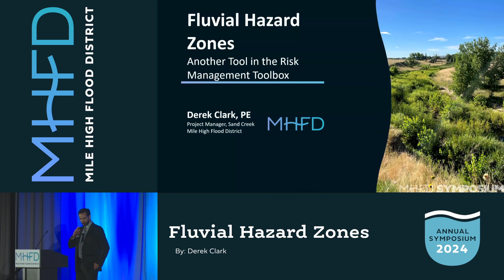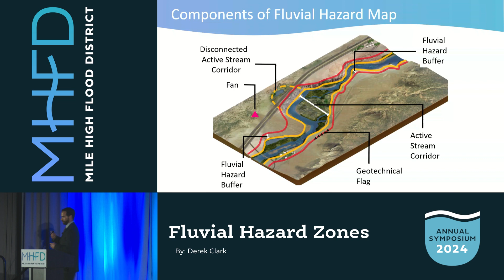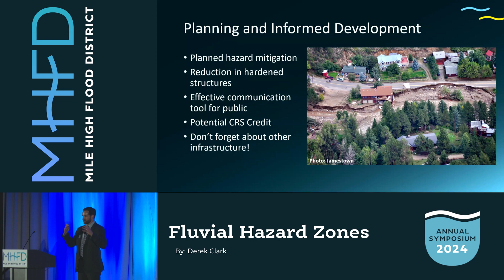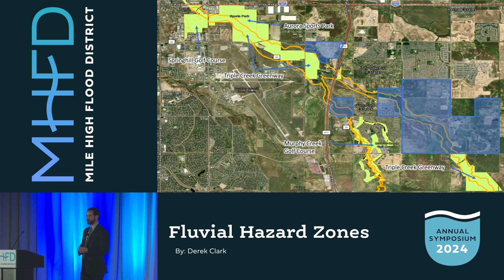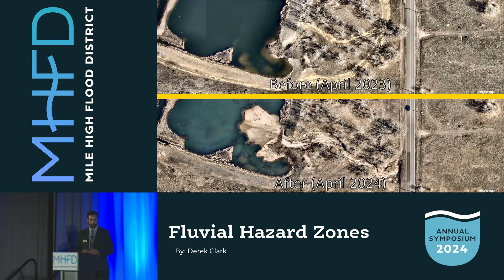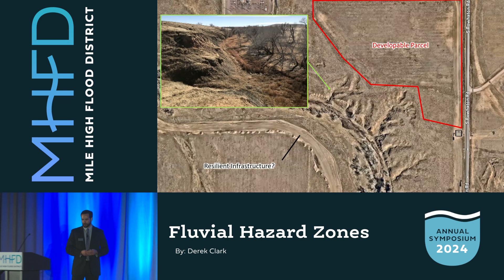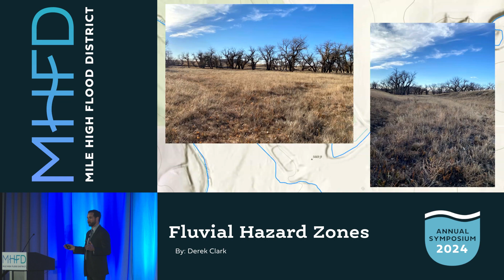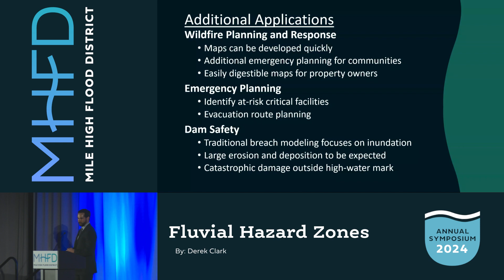Fluvial Hazard Zones: Another Tool in the Risk Management Toolbox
Studies on fluvial hazards offer an alternative perspective on traditional flood risk, equipping stakeholders with crucial other information to help navigate the complexities of flood hazards and risk management. Presented by Derek Clark at the 2024 MHFD Annual Symposium.